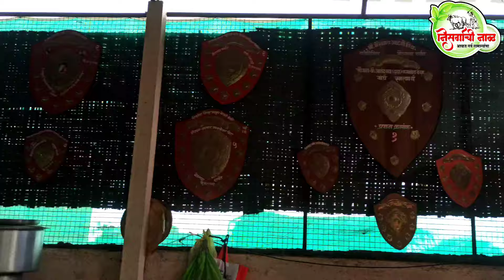निंबाळकर सर आणि बकासुर बैलगाडी शर्यतीतील आवडता बैल आणि मालक सयाजी नाना बाबर गाडी फायर ब्रँड मुलाखत